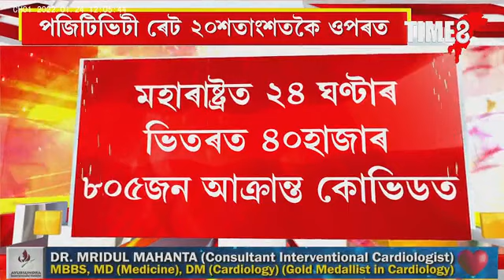২৪ ঘণ্টাত দেশত ৩লাখ ৬হাজাৰ আক্ৰান্ত কোভিডত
২৪ ঘণ্টাত দেশত ৩লাখ ৬হাজাৰ আক্ৰান্ত কোভিডত